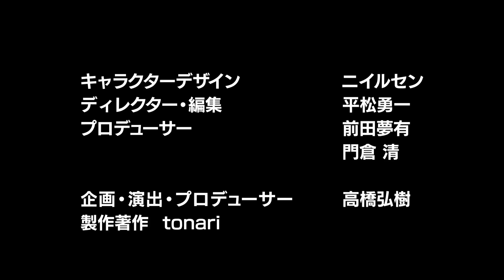【ひろゆきvsボビーオロゴン】「テレ東に珍しい円満退社」！テレビ辞め…海外へ通貨上場！【安野貴博】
日本や世界の根本的な問題に新しい視点を提供し再定義する番組「ReHacQs」
今回は特別編！
スタートアップワールドカップ 2024で日本代表となった、
山田耕三さんにお越しいただき、
ひろゆきさん、安野貴博さん、ボビー・オロゴンさんと
仮想通貨などについて語ってもらいました

出演者：山田耕三（Digital Entertainment Asset Pte. Ltd. Founder / CO CEO）
　　　　ひろゆき
　　　　安野貴博
　　　　ボビーオロゴン

※通信環境により、ひろゆきさんの音声が一部乱れている箇所があります。

【ひろゆきvsボビー・オロゴン】一夫多妻制？男女平等のあり方…アフリカから見た「滑稽な日本」論【リテラシー持ってご覧ください】

【石丸伸二vs井伊直弼の子孫】彦根市ピンチ！市役所で財政徹底議論【藤井サチ】

【ひろゆきvs斎藤幸平】絶対NG！リベラルの真の敵は誰？【東京大学准教授・マルクス主義者】